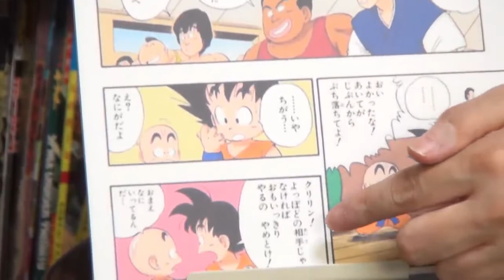[ハンターハンター⑭] 冨樫さん、リスペクトし過ぎでしょう。【岡田斗司夫切り抜き】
●元動画●
ハンター講座3回目「ククルーマウンテンから天空闘技場まで～念のための話」おかげさまでニコ生は7年目突入！特別公開動画その1